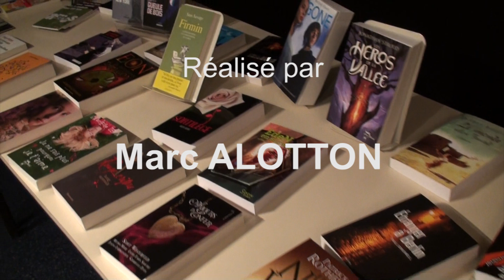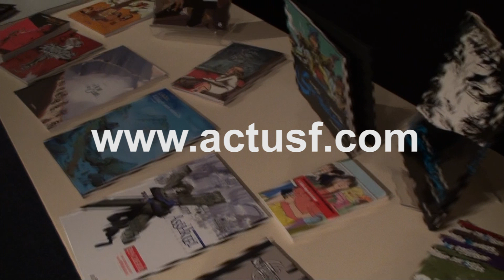LékriDézados : "La cité des orphelins" par Francine